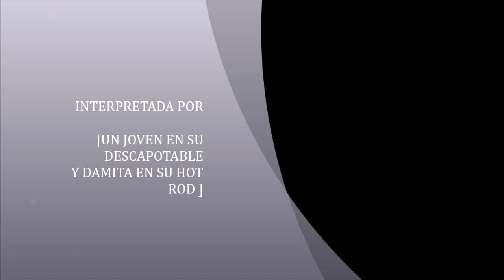la damita en su hot rod y el joven en su descapotable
la damita en su hot rod y el joven en su descapotable se presentaron con sus respetivos vehiculo a la 3° exposicion de automoviles ciudad de mercedes (bs.as)

Los hot rods son típicamente autos estadounidenses viejos, clásicos o modernos con motores grandes modificados para una velocidad más rápida. El origen del término "hot rod" no está claro. Por ejemplo, algunos afirman que el término "caliente" se refiere al vehículo robado. Otras historias de origen incluyen el reemplazo del árbol de levas o "varilla" del motor con una versión de mayor rendimiento. Las barras calientes eran las favoritas de los engrasadores .